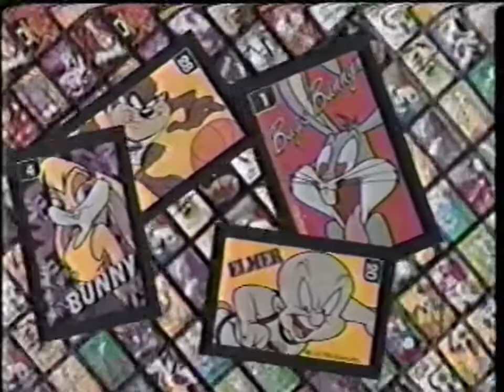Comercial Sabritas Space Jam 1997